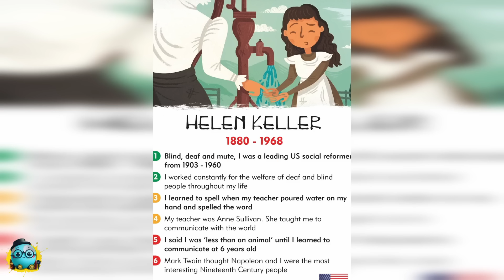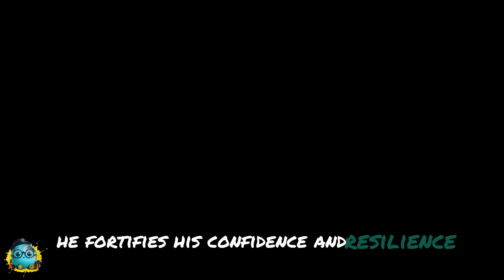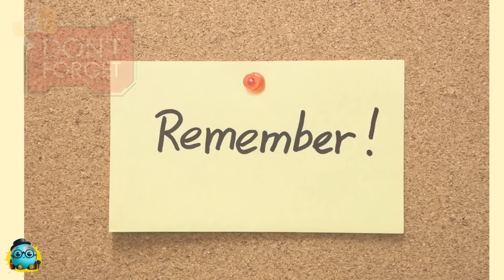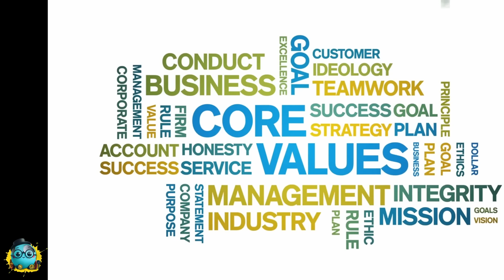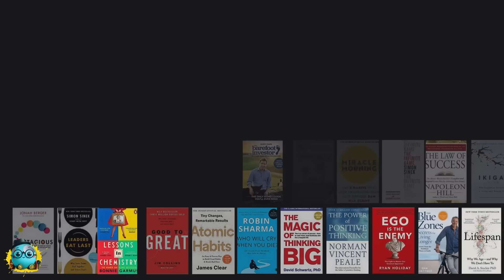How to Stop Worrying and Start Living | Visual Book Summary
Worrying about tomorrow can steal the joy from today. In this video, we explore Dale Carnegie’s timeless wisdom in How to Stop Worrying and Start Living, breaking down five powerful hacks that will help you conquer your worries and start living a more fulfilling life.
Here's what you'll discover:

🌟 Conquer Today's Worry:Learn how to focus on the present moment and tackle today’s worries without letting them spiral into overwhelming anxiety.

🌟 The Power of Action: Discover why taking action is the ultimate antidote to worry and how small steps can lead to big changes in your life.

🌟 The Mindset Shift: Find out how to reframe your thoughts to view challenges as opportunities rather than threats, and embrace a more positive outlook on life.

🌟 Harness the Confidence: Uncover strategies to build unshakable confidence, helping you face your fears head-on and reduce worry.

🌟 Pursue Your Passion: Understand the importance of following your passion as a way to bring purpose and joy into your life, leaving little room for worry.

Whether you’re overwhelmed by daily stresses or looking to take control of your life, these practical strategies from Dale Carnegie’s book will empower you to stop worrying and start living. Watch now to discover how you can live more confidently and joyfully every day.

Content Timestamp
00:00 Introduction
01:25 01. Conquer Today’s Worry
04:02 02. The Power of Action
06:15 03. The Mindset Shift
08:04 04. Harness the Confidence
09:28 05. Pursue Your Passion
11:05 Summary